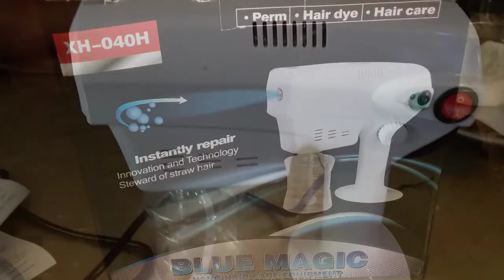cara penggunaan steam gun#alat semprot nano gun#